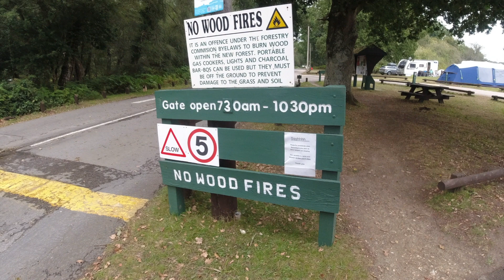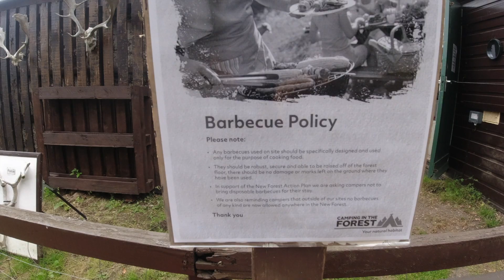Hollands Wood Campsite Review, Camping in the Forest, Brockenhurst, UK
If you like camping with nature, then you will love the New Forest sites, Hollands Wood is a spacious site with facilities scattered round it has a huge field where you can let your dogs have a run or take one of the many paths for a long walk with nature.  Pick your pitch in with the New Forest Ponies, Squirrels, Cows and Deer (mainly see Deer at night).

We hope you like our video, we have lots more campsites to show you in our reviews so please hit Subscribe (its totally free) so you don't miss out on our next release, give us a thumbs up too.

Mark & Debs

Fabulous all-round leggings AND Equestrian leggings in all colours and sizes